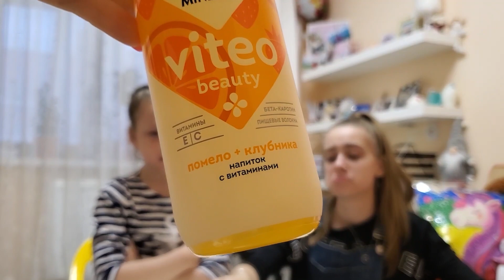POP IT ИСПОЛНЯЕТ НАШИ ЖЕЛАНИЯ и РЕШАЕТ что МЫ БУДЕМ ЕСТЬ ЧЕЛЛЕНДЖ